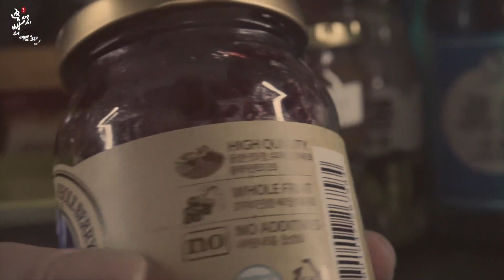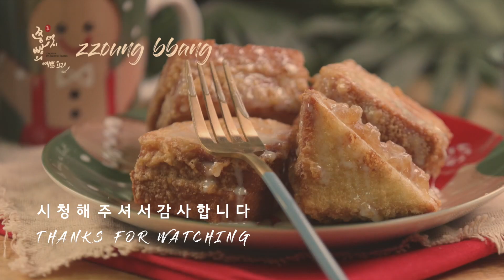맛남의광장 백종원의 사과조림 멘보사과 만드는 법,초간단 백종원표 멘보사과 만들기,How to make Crispy MianBao apple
백종원의 맛남의 광장 덕유산휴게소에서 선보인 초간단 멘보사과!
백종원표 레시피로 쉽고, 간단히 만들 수 있는 장수사과가 들어간 멘보사과 만들기.
덕유산휴게소에서 만날 수 있는 백종원표 멘보사과를 집에서 손쉽게 만들어보세요!
못생긴 사과를 가지고 맛있게 조림으로 만들어 식빵 사이에 듬뿍 넣어 튀긴 멘보사과.
달콤하고 사과향이 가득한 사과조림과 부드러운 식빵으로 겉바속촉 멘보사과 만들기.
이번 초간단 멘보사과는 어른, 아이 모두 좋아하는 국민간식으로 자리를 잡을 것 같아요!
이제는 집에서 쉽게 만드는 사과조림부터~~~
사과조림을 이용한 초간단 멘보사과까지~~~
쉽고 간단히 맛있는 멘보사과를 집에서 만들어보세요!
아이들과 함께 만드는 재미와 먹는 즐거움이 있는 백종원표 멘보사과!

(멘보사과 재료)
사과,설탕,계피가루,
레몬즙,식빵,
튀김가루,식용유